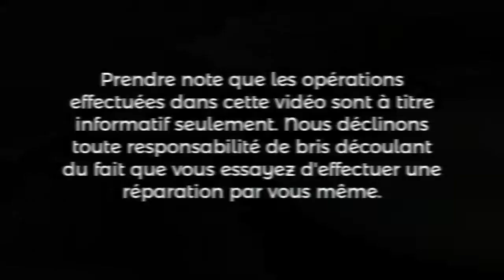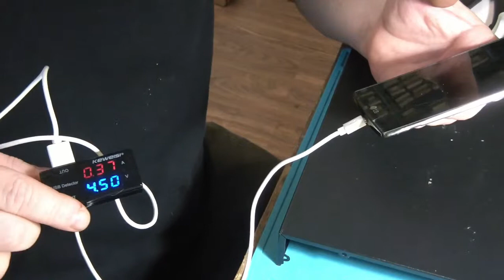LG G4 remplacement du port de chargement | SJC Électronique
Remplacement du port de chargement d'un cellulaire LG modèle G4. Coût de la réparation, 35 $ + tx